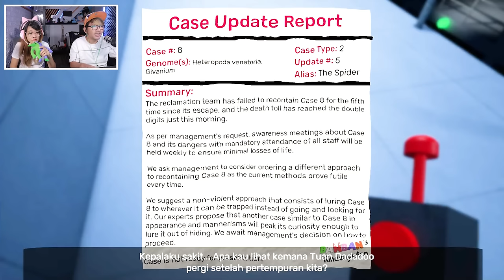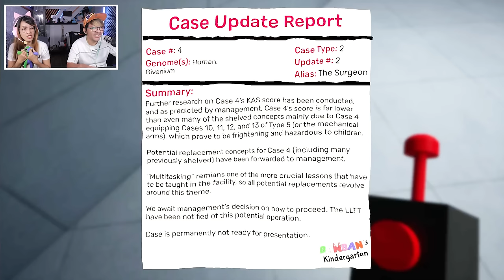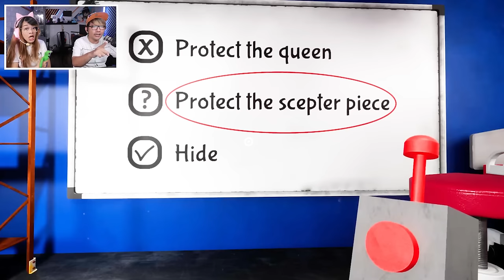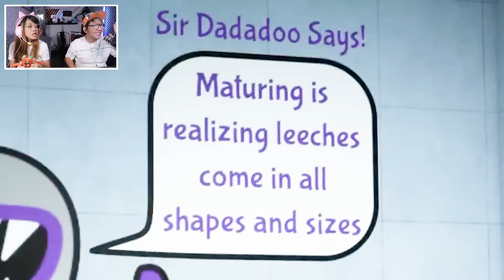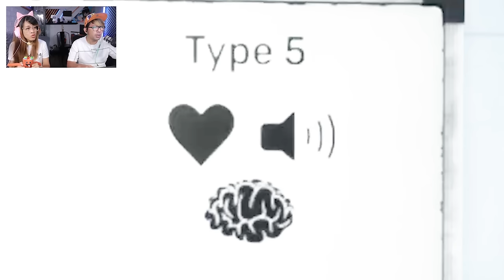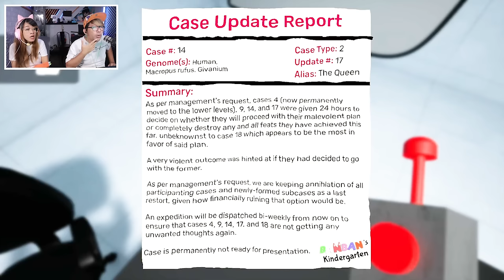BANG CUPU BAHAS SEMUA TEORI DAN RAHASIA GARTEN OF BANBAN 6!!